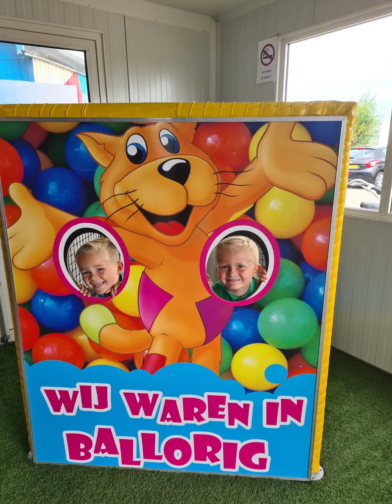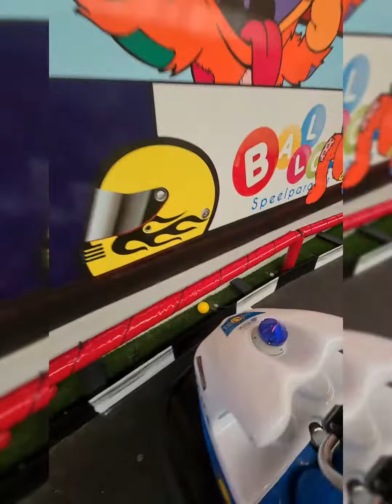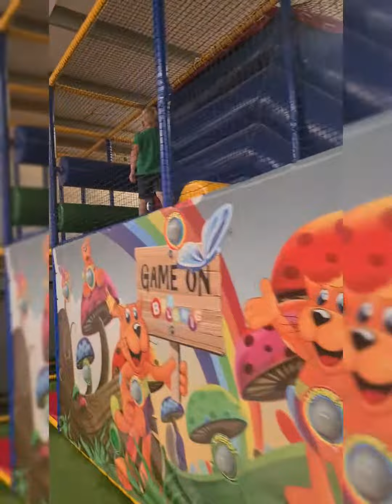Ballorig in het Westland! Ritchie en Dion. Willen ze nog naar huis denk je? #7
Kom spelen bij binnenspeeltuin Ballorig 's-Gravenzande! 😻
Rennen, klimmen, springen!

Elke dag een nieuwe VLOG! kijk mee👍

Testen van speelgoed, speeltuinen en veel meer!